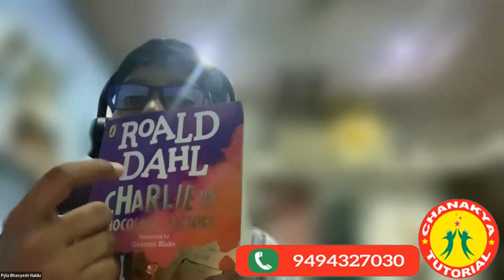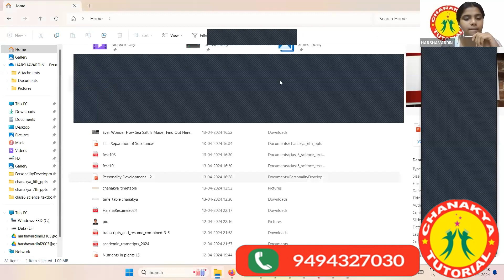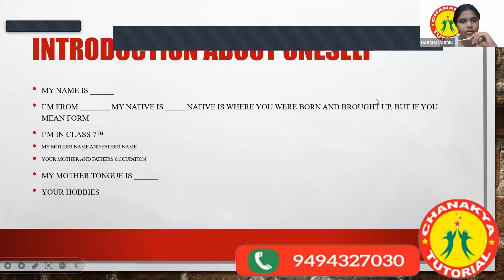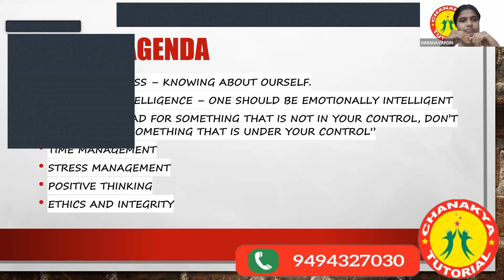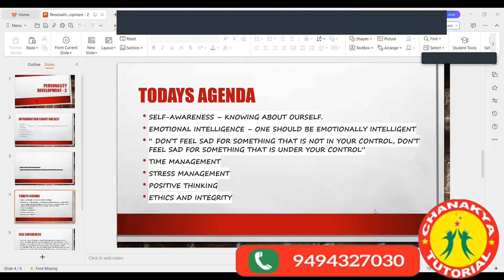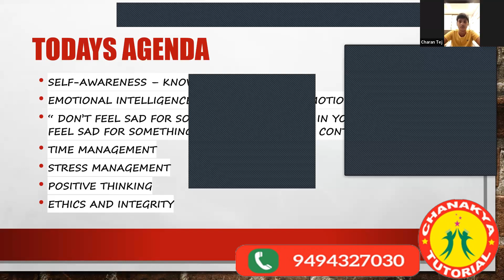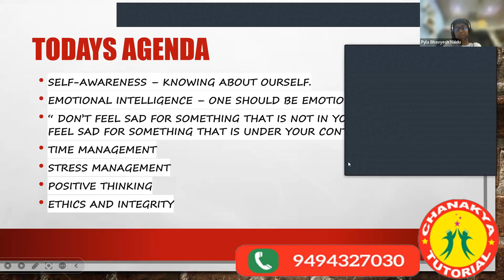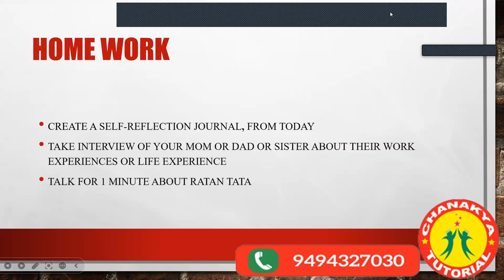Self Awareness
Achievements
1) All India first rank in math test conducted by WeXL
2) All India 4th rank in Steam Odyssey competition conducted by Times group
3) Chanakya Tutorial has been ranked number 1 IIT-JEE coaching by WAC
4) Mentor of AIR 107 JEE advanced.